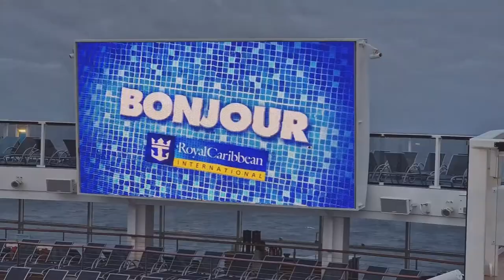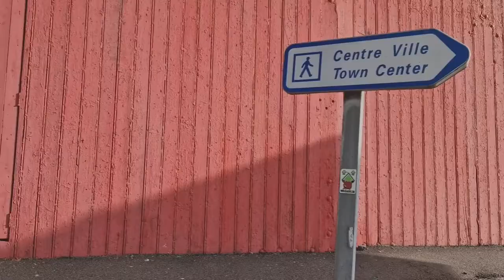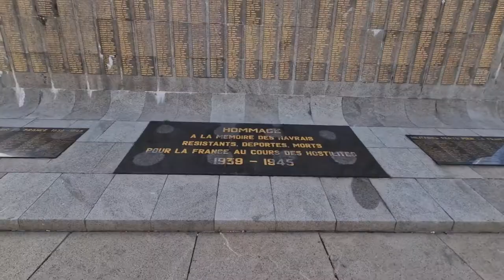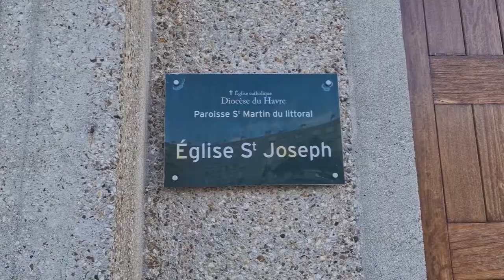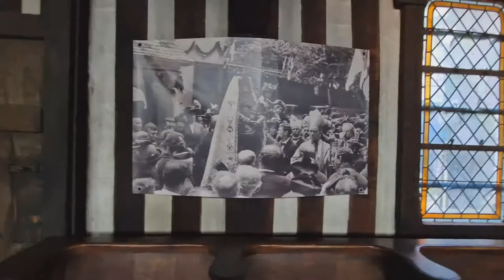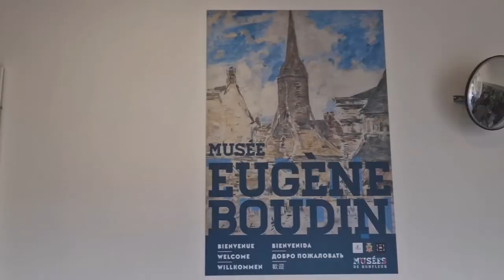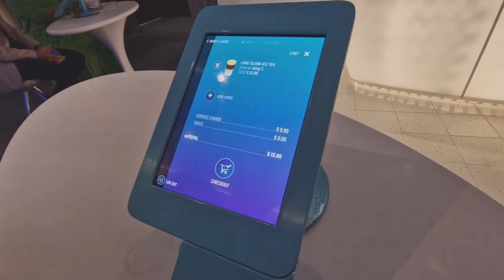HONFLEUR Day trip 🇫🇷 - Royal Caribbean Anthem of the Seas Port Excursion at Le Havre | EP 7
This is the Day 7 video of  the Royal Caribbean Cruise on Anthem of the Seas, from Southampton, September 2022.

On day 7, the last day of the cruise, we stopped at Le Havre.  From there we visited the cities of Le Havre and Honfleur, two very different cities separated by the Seine.

Le Havre was heavily destroyed in the WWII, and hence have a very modern feel to all its buildings.
Honfleur, on the other hand, didn't get bombed during the WWII, and it has retained a very attractive feel to its old town, particularly the old harbour area Le Vieux Bassin.

To go from Le Havre to Honfleur, we used the shuttle service by Bee Le Havre:

0:00 Preview
0:27 Intro
1:02 Walk to Downtown
2:00 Harbourfront Sculpture
2:21 WW2 bombings
3:20 Notre Dame Cathedral
3:32 Monuments aux Morts
3:50 Le Volcan
4:14 Shuttle Ticket
4:27 Quirky sculptures
4:53 Église St Joseph
6:21 Modern art in Le Havre
6:44 Muma
7:38 Shuttle to Honfleur
8:08 Normandy Bridge
9:37 Arrived Honfleur
10:15 Le Vieux Bassin
11:11 Église Sainte-Catherine
12:02 Bell Tower
12:43 Eugène Boudin museum
13:42 Shops at Honfleur
14:25 Back at Vieux Bassin
14:57 Time to have a drink
15:35 Back to shuttle and ship
16:00 Dinner
16:55 Farewell Variety Show
18:03 Bionic Bar
19:37 Sunset
20:00 Roller Skating
21:57 Next Time